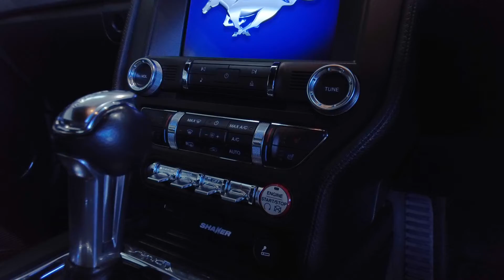2017 FORD MUSTANG 5.0 GT 2d 410 BHP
This car comes with a 6 month warranty and our promise to all customers is if a car has less than 6 months MOT at the point of sale we will put a full 12 months on the car at no extra cost! Noya Motor Group is run by car enthusiasts who carefully select our stock from sources we have built up allowing us to have confidence in our cars. We pride ourselves on well priced cars for all types, from your first car to super cars. Our customers needs come first and we focus heavily on customer service. All of our cars come with a 6 month standard warranty with PMC Warranty Limited (where applicable) with comprehensive extended warranties over a variety of different terms available through AutoProtect Warranty who are the leading warranty provider in the UK. We also have the option to protect the Interior and Exterior of your new car with Williams F1 Racing Team Ceramic Coat giving you a lifetime guarantee on your purchase whilst you own the car. We take any car in part exchange regardless of age or mileage and we give the best price possible. We welcome test drives, all we ask is that you bring your driving licence with you when you visit for insurance purposes. If you are unable to visit the showroom please let us know, we're happy to provide personal walk round videos of the car you're interested in. Finance can be arranged through our specialists from within the dealership and we can finance any customer regardless of credit score (all rates are subject to customers credit portfolio). The application can be done all online through our We look forward to helping you in the process of buying your next car!